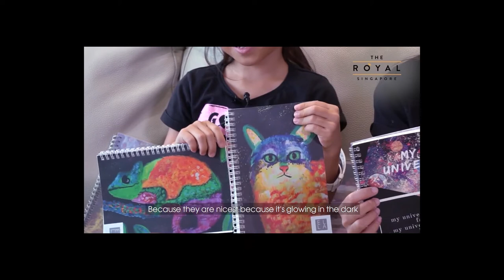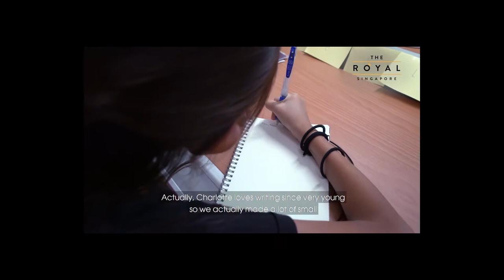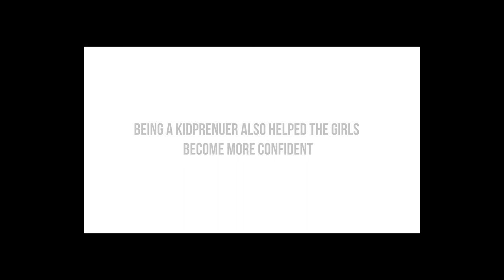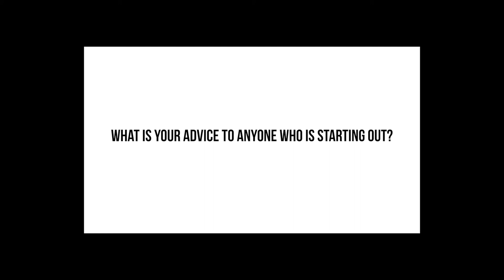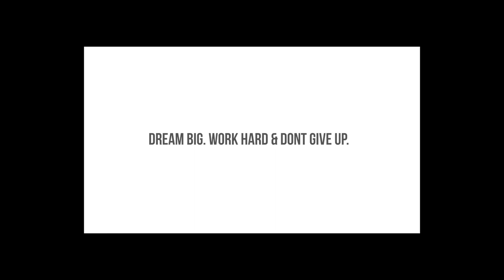This 6 Year Old Entrepreneur Makes Money Selling Painted Notebooks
Entrepreneurs at just 6 and 9 years old, these sisters are learning the importance of financial management selling custom notebooks made from their poems and artworks!

Do you have such financial training at such a young age?

The Singaporeans' Stories series celebrate the voices of interesting and inspiring Singaporeans, as well as those who live in and contribute to the nation.

The More You Celebrate Your Life, the more there is in Life to Celebrate. We are the Voices of the Average Singaporean, we are The Royal Singapore.